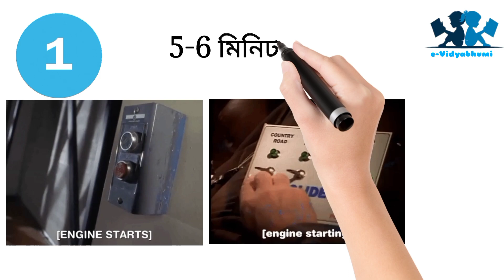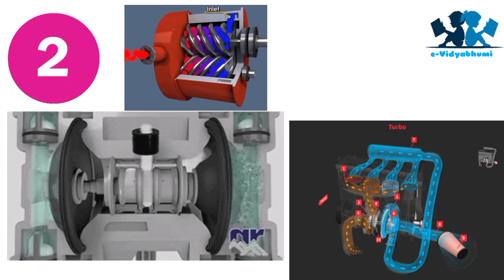ট্রেনের ইঞ্জিন বন্ধ করে না কেনো? By e-Vidyabhumi | UPSC,WBCS,PSC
শিক্ষা শুধুমাত্র চাকরি পাওয়া বা কোনো পেশাগত কারণে অর্জন করতে হয় না। দৈনন্দিন জীবনের যত সাধারণ জ্ঞান দরকার সবকিছু আপনাদের এক এক করে ভিডিওর মাধ্যমে শিখানোর চেষ্টা করছি। যত সাধারণ জ্ঞান হোক (GK) Current affairs হোক সব বিষয়ে আপনাদের সাহায্য করতে চেষ্টা করবো তাই আপনারা প্রতিনিয়ত দেখতে থাকুন। আর মাধ্যমিক স্তরের যেকোনো বিষয়ের যদি অসুবিধা থাকে বা কোনো প্রশ্ন থাকে তাহলেও এই চ্যানেলে যোগাযোগ করুন। কমেন্ট বক্সে যেকোনো প্রশ্ন করতে পারেন। Class 1 থেকে Class 10 পর্যন্ত যেকোনো সমস্যার প্রশ্ন করতে পারেন।

 In this video I have discuss why train engine do not shut down? To know deeply see video till end without skip.
I hope you enjoy this video then like this video.